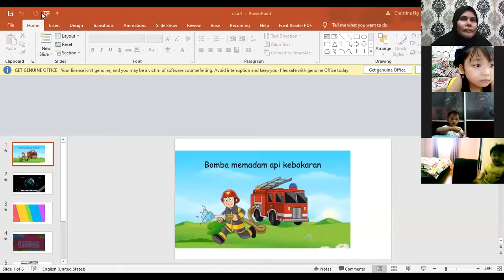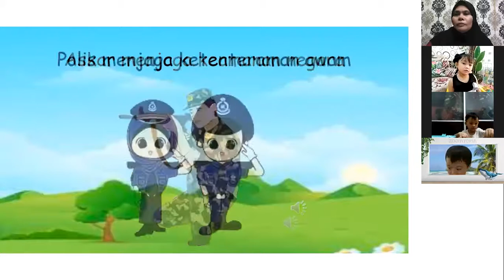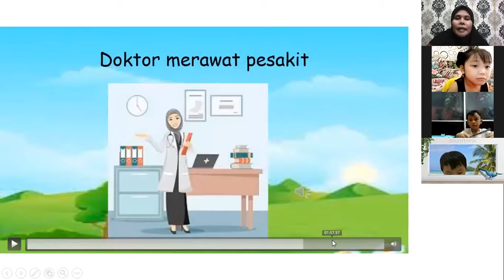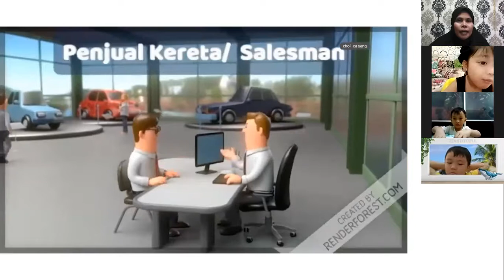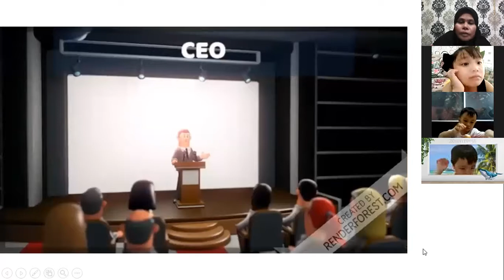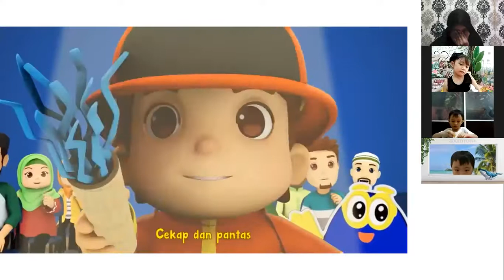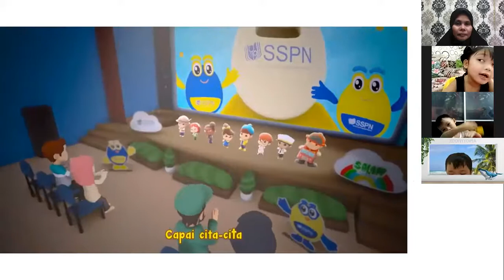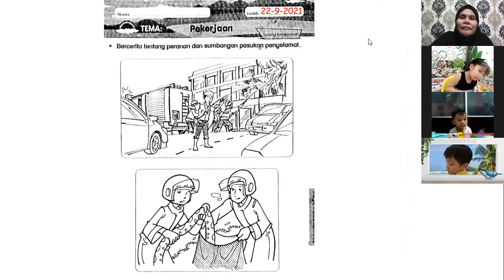Bahasa Melayu Umur 4